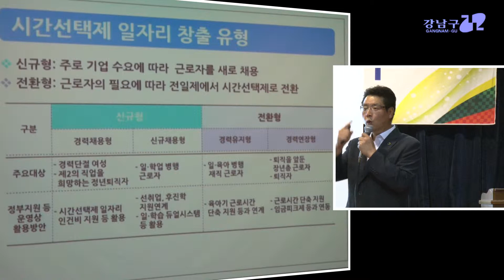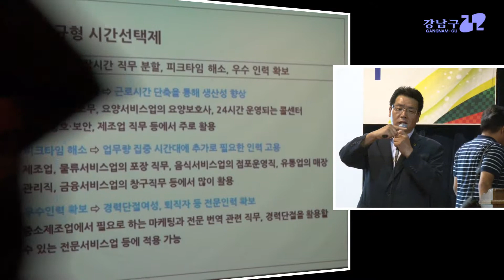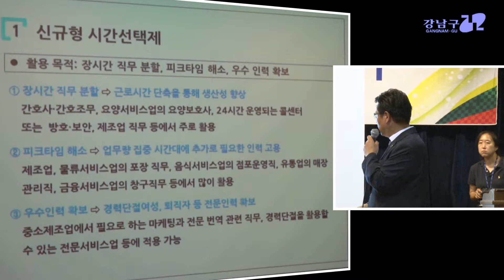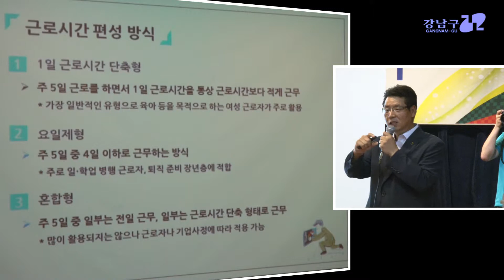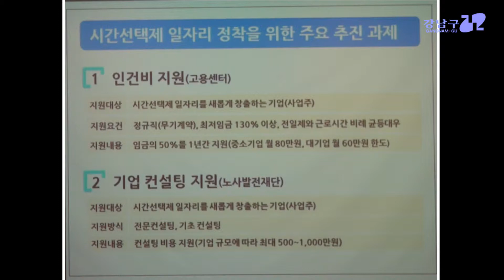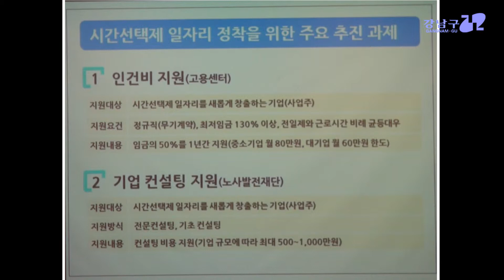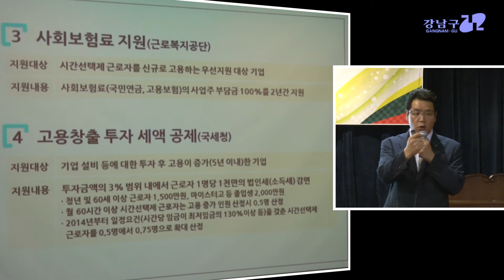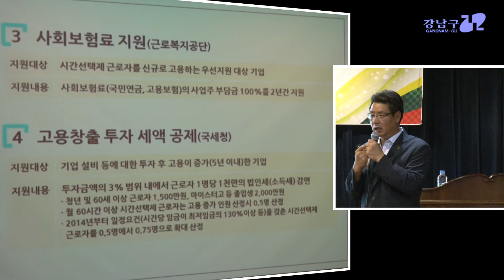강남구 시간선택제 일자리사업 설명회 2부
시간 선택제 일자리에 대한 인식 전환, 외국의 성공 사례
-강사: 양균석(現노사발전재단 교육상담팀장)